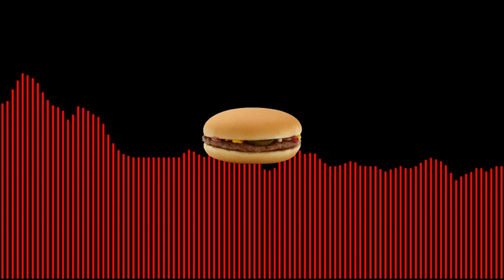Hamburger, cheeseburger, big mac, wopper METAL COVER | ItsDan!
So I'm lounging around with my crew just chilling (Cheeseburger)
I'm wearing black and white, but I ain't no villain (Big Mac)
And all of a sudden, I get this rumbling feeling (Whopper, Whopper, Whopper, Whopper)
It's my stomach, it's telling me I need to be grilling (Hamburger)
Some hamburgers, you know, the big fat and juicy (Cheeseburger)
The ones that have you licking your lips profusely (Big Mac)
When you take a bite, you no longer feel down (Whopper, Whopper, Whopper, Whopper)
Because with that taste of perfection in your mouth, you can’t frown
Life’s all good when you eatin' a burger
It’s so unhealthy it's like artery murder
But you don't even care because it tastes so good it's like Hamburger, Hamburger, Hamburger
Yeah I wanna hamburger, and a large pop, um and some ketchup, oh yeah, can I get a side of fries too?
And a side of fries (Yes, yeah, yeah, you got it, fries, fries yep, fries, got it)
Ham
You don’t need to yell man, I'm right here, I heard you, I heard you
Ham
You cool? Alright, alright I am just gonna pull up to the window alright?
Ham
Okay, what was I saying?